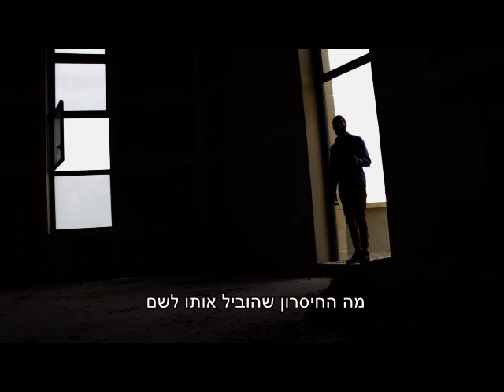איך גולשים על גלי החיים? | איך מתמודדים עם עליות וירידות? | מעשיות ותובנות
איך את/ה מתמודד/ת עם גלי החיים? מה עוזר לך? מתי הרגשת שבר חסר קימה? איזו מחשבה הצליחה להרים אותך משם?

משתף בלקט תובנות להכרת המציאות של העליות והירידות בחיים, ולהצעת הדרכה לגלישה יעילה בין הגלים.

צג המוניטור המראה תנודות דופק בעזרת גרף, מלמד שתנועה - מסמנות חיים, ובלהיפך חלילה, קו ישר ומושלם - מסמן את היפך החיים. דווקא מי שעולה ויורד - הוא חי.

זאת לעומת מה שלמראית עין עלול להידמות הפוך. לא כציפיות זרות המדמות את ההצלחה והאושר כברות הישג תדיר ורציף. מדרש אסתר רבה [י,ה] מלמד שהמן הרשע הוא זה שאמר "ואני אמרתי בשלוי: בל אמוט לעולם".

רבן גמליאל הצטער על ר' עקיבא, שנסע בספינה שנשברה בלב ים, כאב על חסרונו.
כשראהו להפתעתו בבית המדרש - שמח ותמה כיצד ניצל.
ענהו ר' עקיבא ש'דף של ספינה' - קרש - נזדמן לו, וכל גל וגל שבא עליו - נענע לו בראשו.
מכאן אמרו חכמים, במסכת יבמות קכא. שיש ונכון לא 'להיכנס בקיר' בשעות מסוימות, אלא לנענע לגל בראש ולתת לו לחלוף.

נתון מציאותי זה מתחדד לאור תגליות המדע על תנועות החלקיקים והגלים הבלתי פוסקות
שיוצרות את התחושה והאשליה של מוצקות ויציבות החומר, בשל התדירות הגבוהה של הגלים הקצרים שנעים. כמו מסך המחשב זה שמולנו - אינו מקשה אחת כמו שנראה לעינינו, אלא כל העת מרצדים אלקטרונים ובשל מהירותם לא ניתן לעבור דרכם עם היד, אך באמת דומה הדבר למאוורר שנע במהירות ויוצר אשלייה של רצף.
העולה מתוך כל אלה הוא בסיס ראשוני איתו נפתח - החיים מורכבים מתנועה.
כל החיים.
גם הפיזיים, גם הנפשיים, וגם הרוחניים.

כעת, מה שנותר לברר הוא איך להתנהל בצורה יעילה בינות לגלים ובכל אחד מן המצבים.

סיפרנו סיפורו של הבן איש חי,
על עשיר שהצליח בעסקיו בעזרת טבעת עליה נחרט 'גם זה יעבור', מה שאיזן את רוממותו בימי אושר מזחיחות וגאווה אל ענווה ושליחות, והמיר את ייאושו ומרורו בימי שפל בתקווה ואמונה.
זאת על ידי התודעה שיבוא יום אחר ולכן כדאי לשמור מהאור אל הקושי, ולא להתרסק בקושי כי עוד יבוא אור.

יש גאות ושפל בים שלא תלויים בספן ובקברניט. אך עליהם מוטלת משימת הניווט בים עצמו וקודם לכן, על החוף.
זאת בשם הרב דוד פוטש יצ"ו - כשהספינה נחה על החוף - לא יועילו כל הדחיפות, ובזבוז האנרגיה יהא לשווא בניסיון להזיז את מאות טונותיה אל המים.
במקום זאת - מוטב להתמקד בשפצור הסדקים, במילוי הצידה, בתכנון הדרך ובפרישת המפרשים.
או אז, כשתגיע הגאות ויעלו המים - בדחיפה קלה תנוע הספינה אל שיוט בים, ומלאי, הספקה וכיוון נכון ילווה.
האחריות המוטלת עלינו היא לעלות. גם מירידות.
המרת הדרדור למהירות תנופה - תלוי בפעולות ובבחירה של האדם. ויש חילוק בין ירידה לנפילה.

כך שבסופו של דבר גם כשיורדים - לא חוזרים לאותה נקודה בה התחילה העליה הקודמת, אלא זהו גרף שהירידה הבאה בו יותר גבוהה מהירידה הקודמת, ומצורף שרטוט בקובץ על כך. - זאת קיבלנו מהרב מנחם באב"ד כתלמידים בכיתה ט'. ומובן שתפקידנו הוא לעלות, ולא לירד בכוונה.

מכאן באנו לעצות להתנהלות יעילה בעליה ובירידה:

- בנק מטרות, ליצור מאגר של יעדים ושאיפות, שכשיבוא החשק ויהיה כוח לפעול אפשר לממשם.

- לחלק מהטוב גם לאחרים, שלא שרויים בו כעת.
אם כשרון החכמה, החברות, השיר, ועוד מאירים בך - פנה למוחלש בכך והענק לו מכך.
כך גם ממשיכים את הטוב;
גם מתרגלים לתקשר עם אנשים, מה שמקל בזמנים חלשים להיפתח;
וגם בחינת 'שלח לחמך על פני המים' - הטוב שתתן כעת עתיד לשוב אליך כשתצטרך.

- 'מחברת כשלונות', חשיבה ויעוץ אחרי אי הצלחה, איתור החסר ומילויו מאפשר שיפור וצמיחה.

- מינוף אנרגיית החולשה והכאב עצמם לכוח תנופה.
כביאור ראש הישיבה להדרכת ה' את ישראל בכיבוש העי, אחרי הכשל הראשון, בו תידרך לארוב לעיר מאחור ולתקוף בגלוי מלפנים, כך - בגלל התבוסה הקודמת, יבטחו אנשי העי בניצחונם ויצאו כולם לתקוף את ישראל מלפנים, או אז יאגף האורב וישלים את כיבוש העיר.
רוצה לומר, בכך לימד ה' איך להגיע אל המטרה גם בעזרת התקלות שהיו.